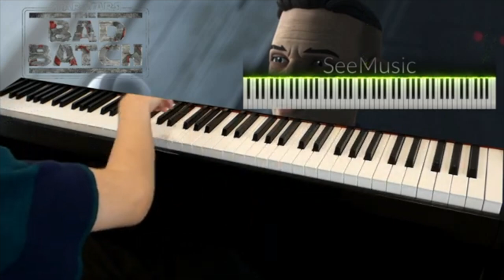Star Wars: Dr Hemlock's Theme Piano Cover robot ver